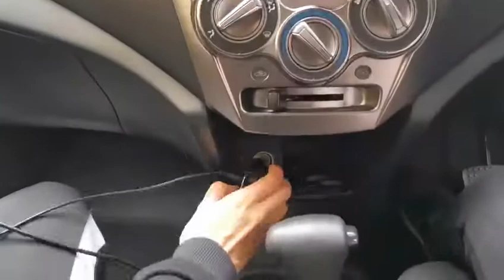Enjoy TV How to set up Kuro KTV in Car